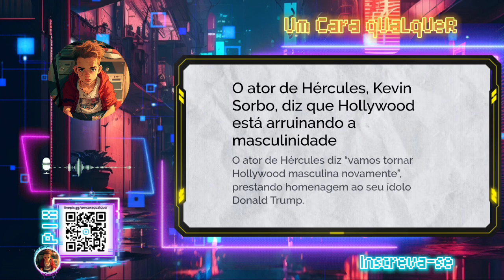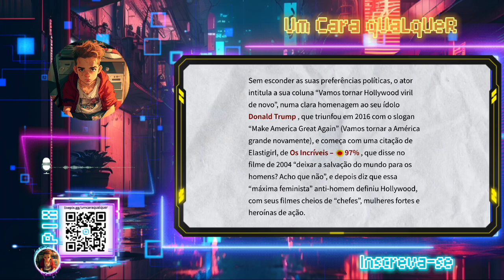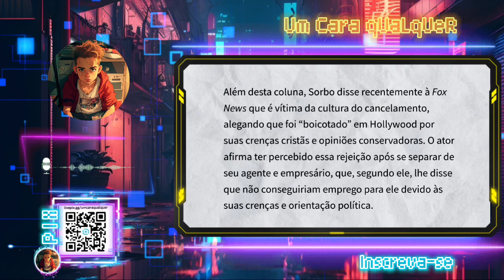ATOR DETONA A REPRESENTAÇÃO DA MASCULINIDADE ATUAL EM HOLLYWOOD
Olá, pessoal! No vídeo de hoje, vamos discutir as recentes declarações de Kevin Sorbo, o icônico ator de Hércules, sobre como Hollywood está supostamente afetando a masculinidade.

Sorbo levanta questões intrigantes sobre a representação dos homens na indústria do entretenimento e como isso pode estar mudando ao longo do tempo.

Vamos analisar suas opiniões e abrir uma conversa sobre masculinidade e cinema. Deixe seus comentários e opiniões abaixo - queremos saber o que você pensa sobre esse assunto!

Não se esqueça de se inscrever para mais discussões sobre cinema e cultura pop.